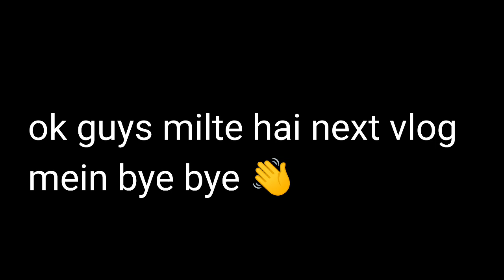Bua aayi ghar 😃 | Delhi ghumne nikle raat mein 😂